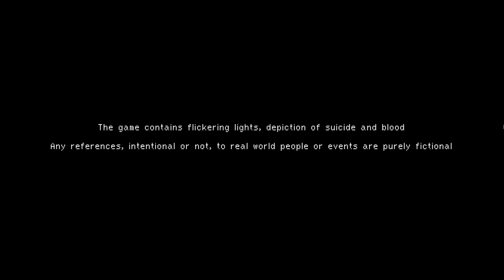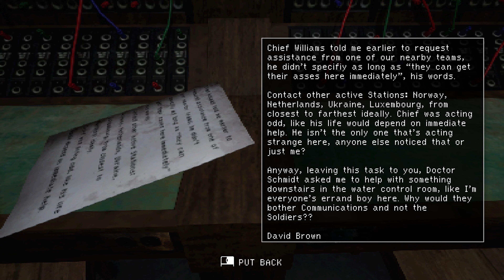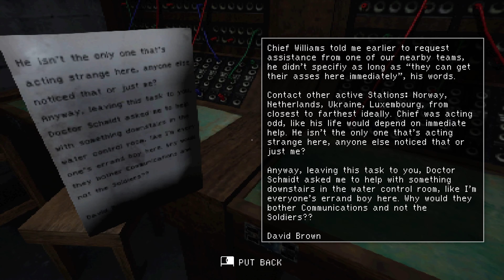ECHOES FROM THE ABYSS │ Exploring dad's old military bunker to find i should've learned morse code